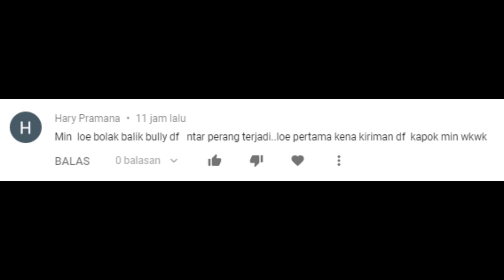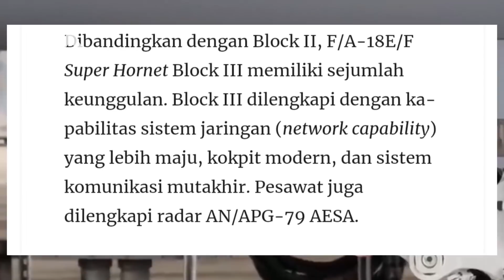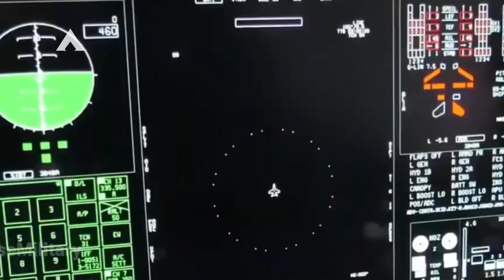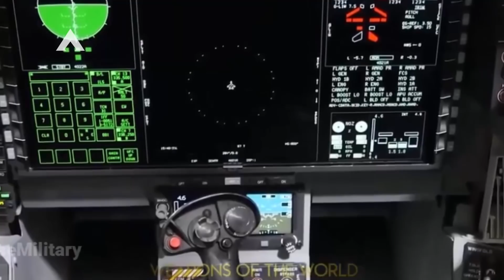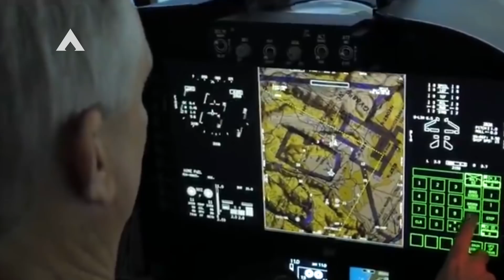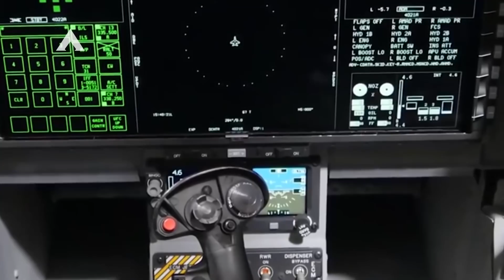F-18 Yang Di Tawarkan Ke Indonesia Ternyata Varian Blok 3, Lebih Canggih Dari Milik Malaysia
Lantas apa yang menjadi poin keunggulan dari F/A-18 Super Hornet Block III jika dibandingkan keluarga Super Hornet sebelumnya. F/A-18 Super Hornet Block III tergolong varian jet tempur yang baru, pasalnya baru Mei lalu diluncurkan dari fasilitas Boeing di St. Louis, Missouri. Beberapa peningkatan yang ditawarkan pada Super Hornet Block III mencakup hadirnya layar sentuh (touchscreen) pada dashboard kokpit dengan ukuran 19 inchi.